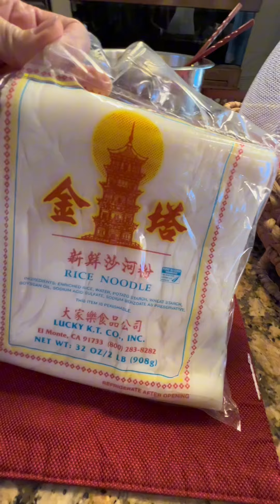Bữa Trưa với Món Mì QUẢNG Dả Chiến Vậy Mà Ngon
Link Đăng Ký:
Mình rất mong được sự ủng hộ của các bạn